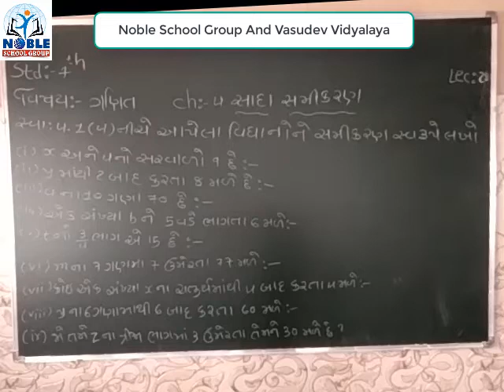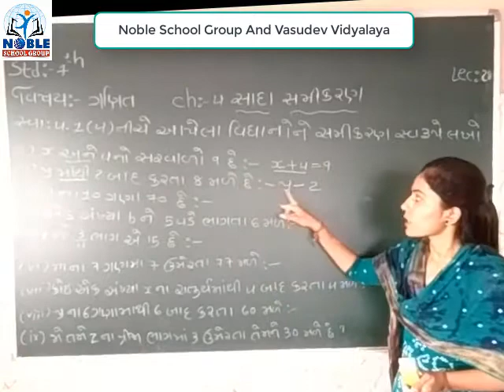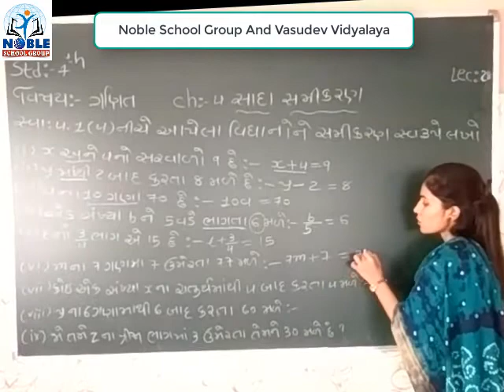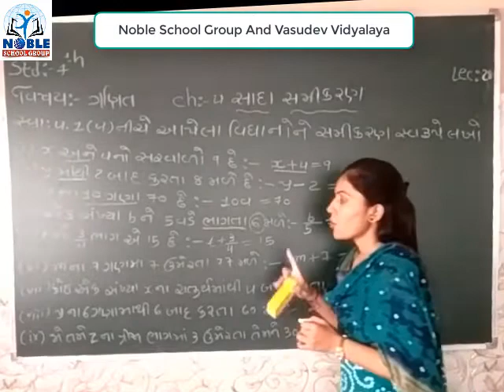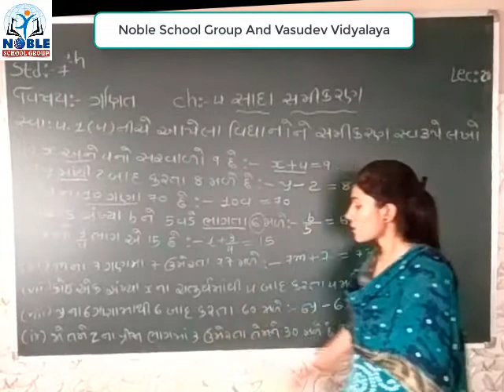Standard 7 Mathematics Lecture 28 By Naynamadam